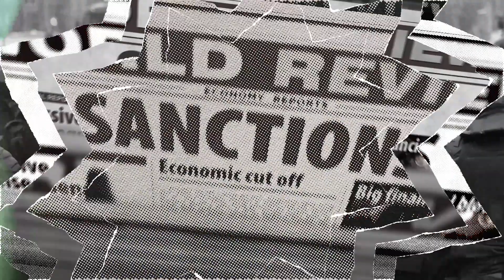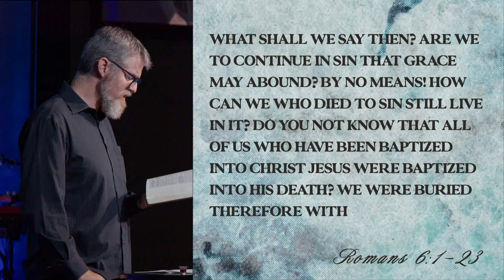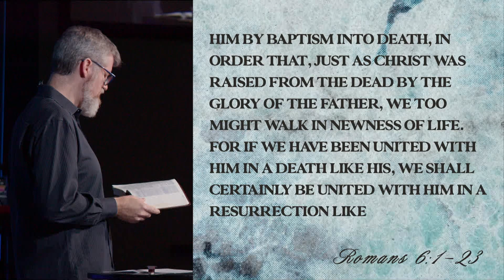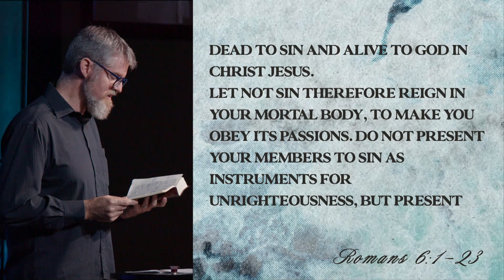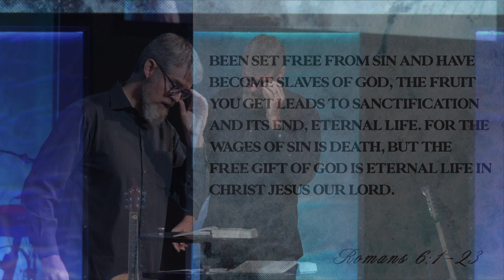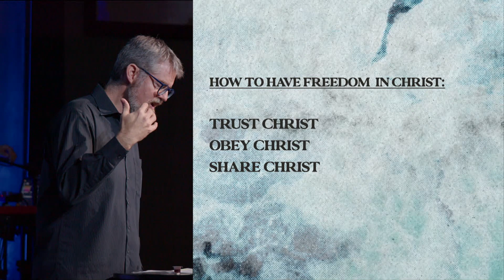Sunday 4.21.2024 The Waters We Swim In | The Waters of Freedom